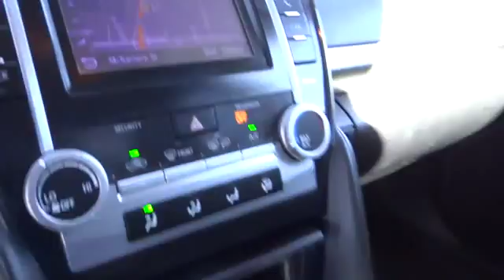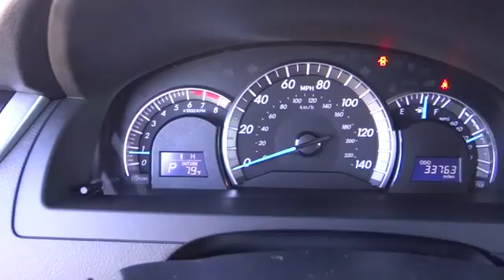2012 Toyota Camry used, Ontario, Corona, Riverside, Chino, Upland, Fontana, CA 2066863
2012 Toyota Camry

Crown Toyota
1201 Kettering Drive

Toyota Certified! At John Elway's Crown Toyota, YOU'RE #1! Your quest for a gently used car is over. This good-looking 2012 Toyota Camry has only had one previous owner, with a great track record and a long life ahead of it. Comes equipped with Bluethooth, Navigation and a Power Moon Roof. Toyota Certified Pre-Owned means you not only get the reassurance of a 12mo/12,000 mile Comprehensive warranty, but also up to a 7yr/100,000-Mile Powertrain Limited Warranty, a 160-point inspection/reconditioning, 1yr Roadside Assistance, trip-interruption services, rental car benefits, and a complete CARFAX vehicle history report. You've never driven a sport trim Camry? Well, you should. This SE handles amazingly well, yet still carries the family (or business clients) around in style and comfort. Named a SmartChoice Fuel Costs winner by IntelliChoice. John Elway wants to be ''YOUR'' Toyota dealer.